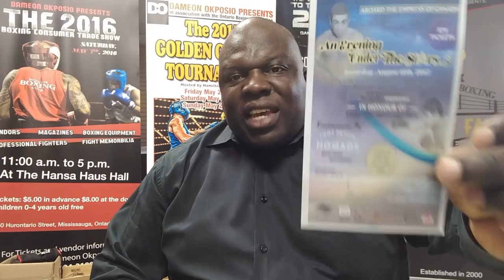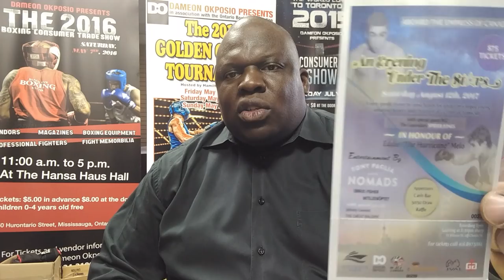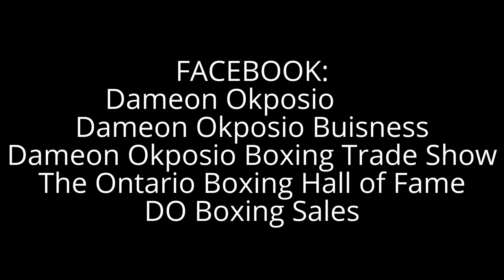DO Boxing Show – Episode 479 – Boxing News – Tim Hague passes away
In this episode we congratulate Tony Luis and touch on the Tim Hague tragedy. CBC, CTV and other news networks come out the woodwork for bad news. Condolences to the Tim Hague family, he was a beloved Grade 4 English school teacher in Beaumont, Alberta.

Tim Hague went 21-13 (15 KO’s) as a Mixed Martial Artist and was 1-2 as a professional boxer who faced off against Adam Braidwood 7-1 (6 KO’s) who was a former Edmonton Eskimo in the CFL.